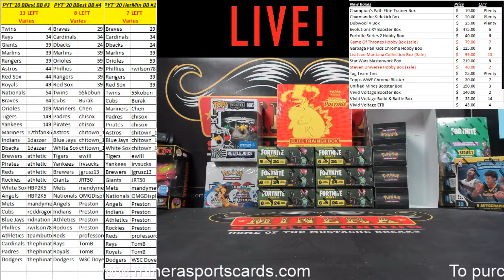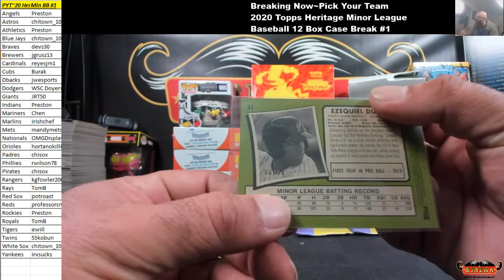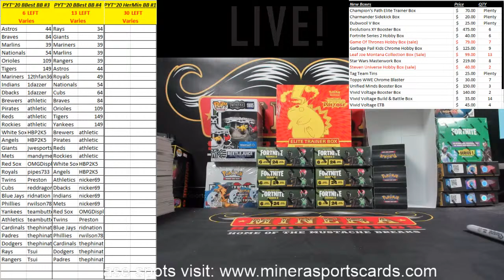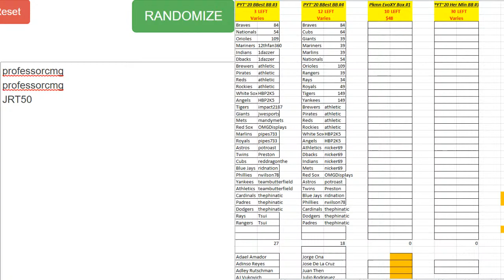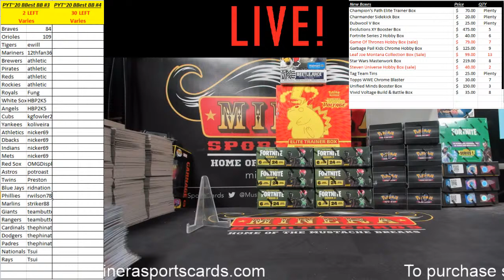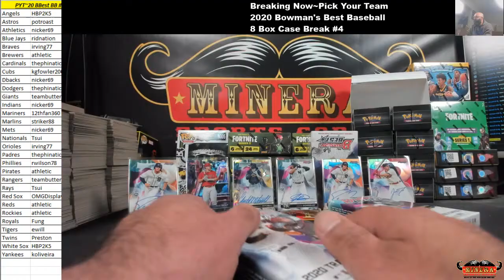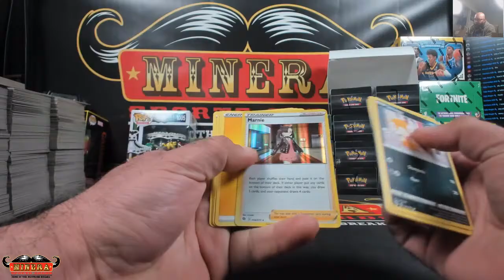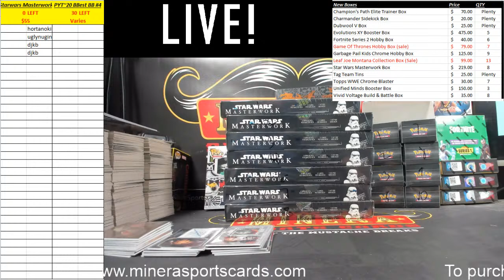Minera Sports Cards